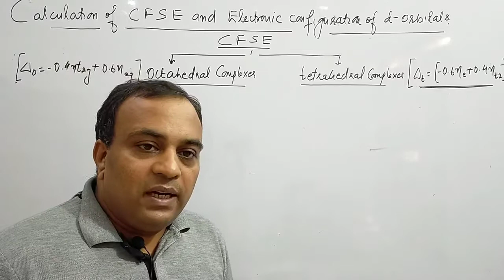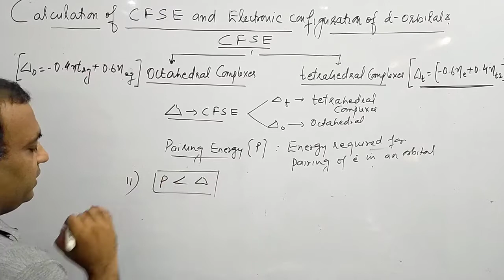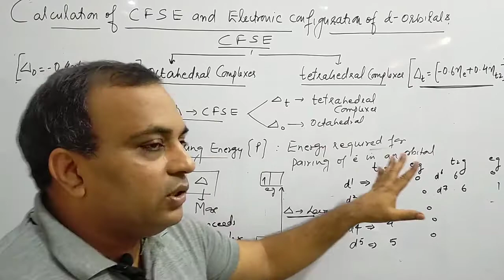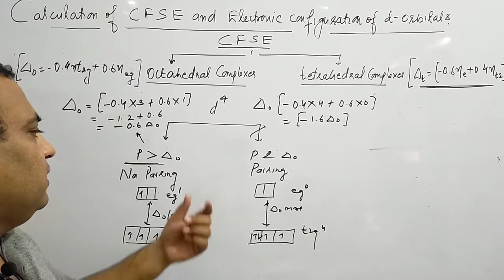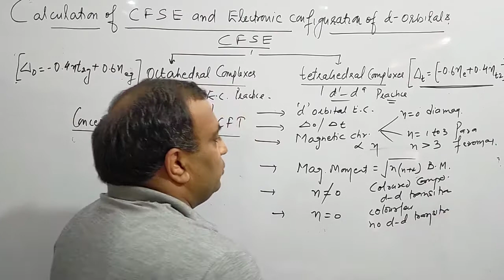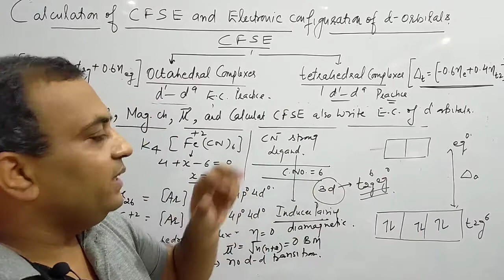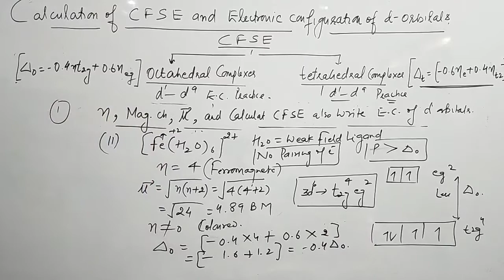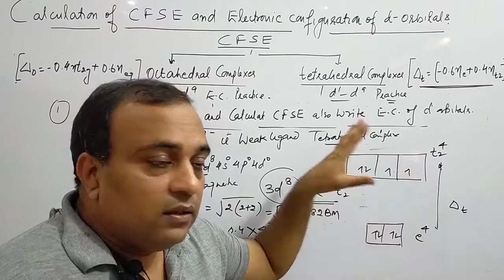Calculation of crystal field splitting energy / Coordination compounds part 16 by Pradeep Lakra